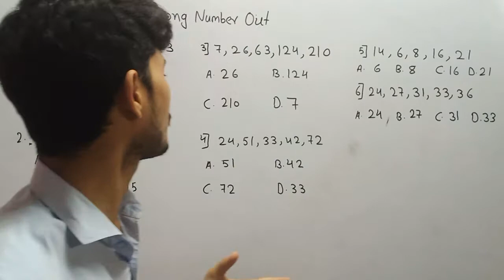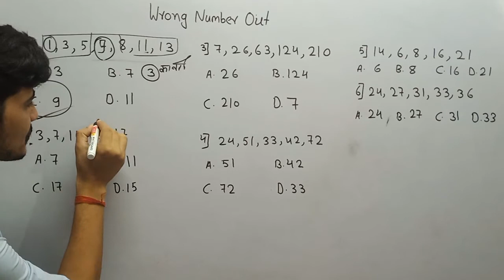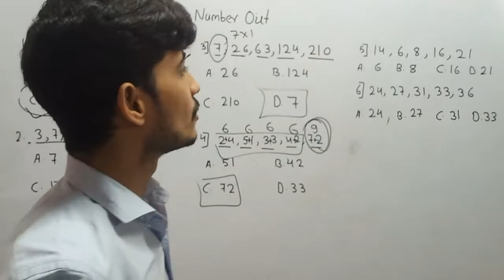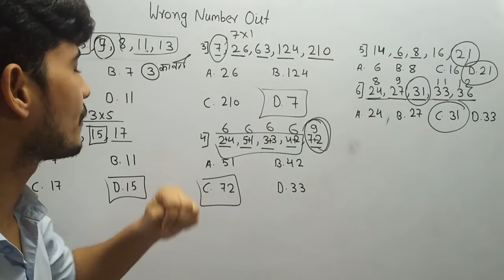Wrong number series Wrong Number Out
Wrong Number Series Solutions